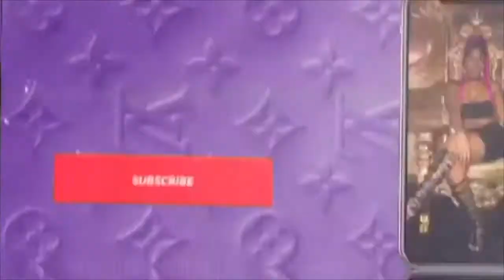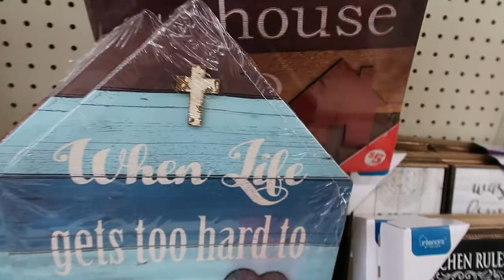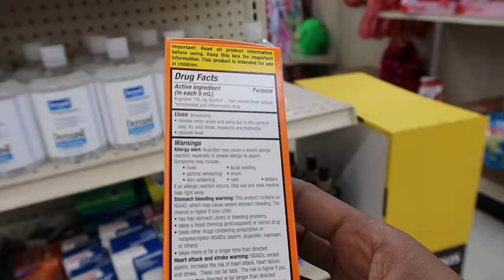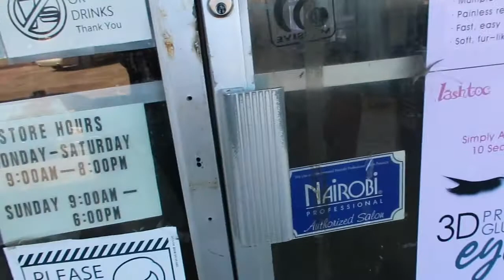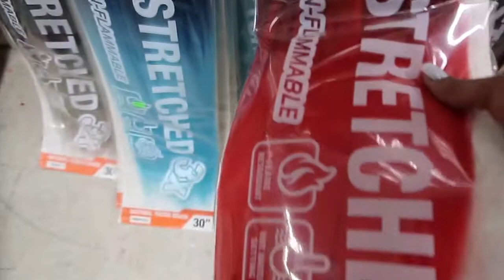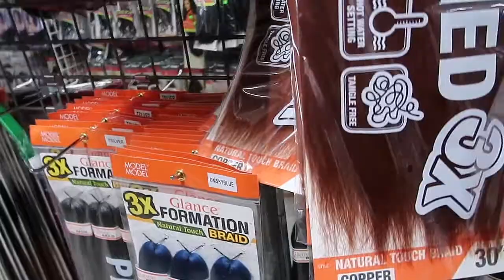WHAT WAS I THINKING?‼️ (1ST VLOG OF 2021)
HEY SUPASTARS 🤩 Thanks so much for Tappin In💟 Hope You All Enjoy The Video! A few things before you go...
I APPRECIATE ALL THE LOVE & SUPPORT ALWAYS ❤️🤟🏾